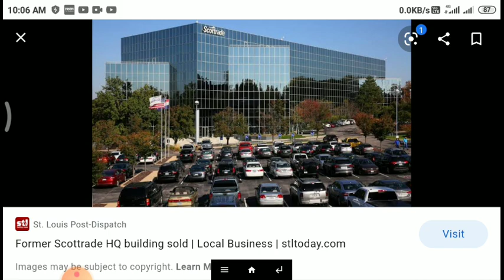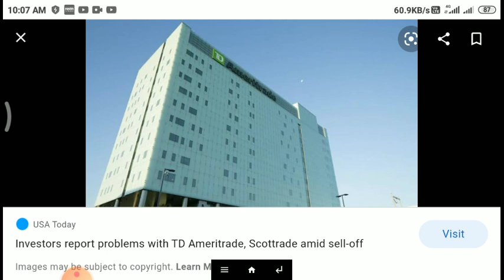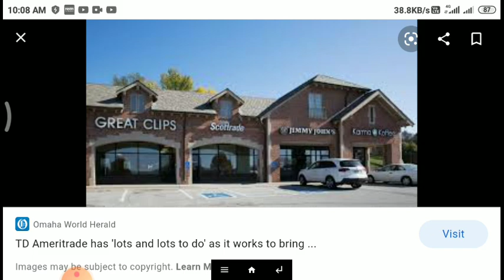Scottrade headquarters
Chicago-based real estate firm Franklin Partners has acquired the former headquarters building of Scottrade Financial Services in Des Peres.